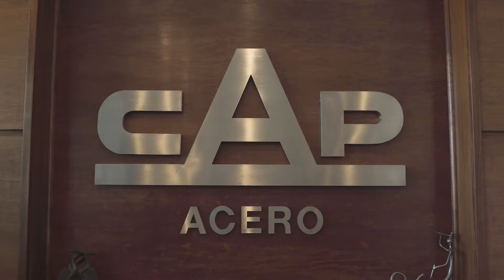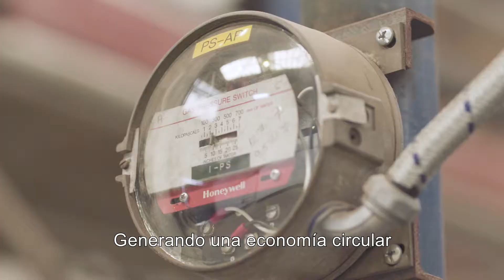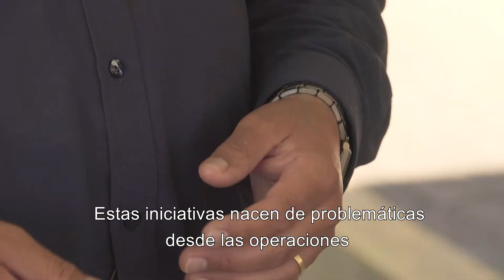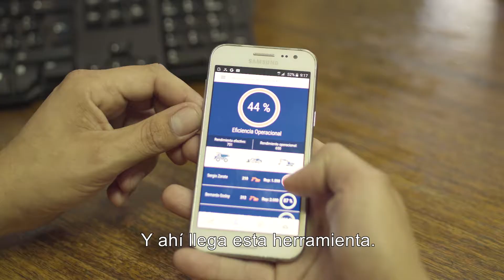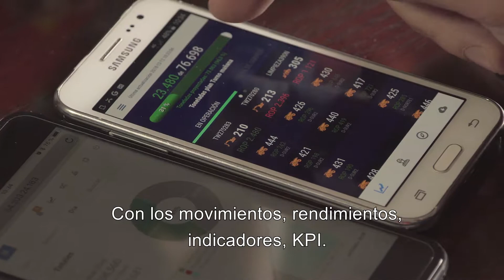CAP INNOVACIÓN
Casos de éxito innovación Grupo CAP